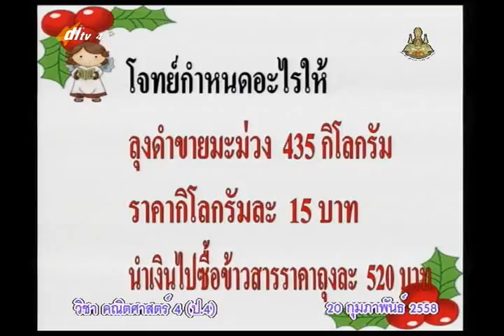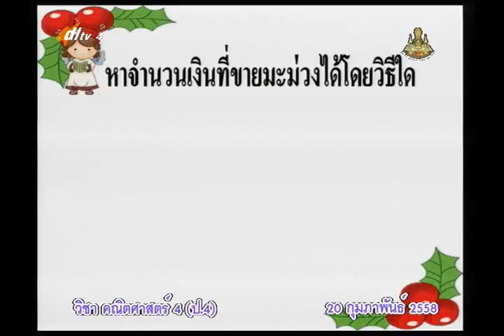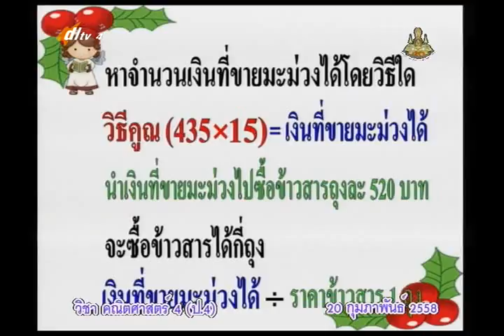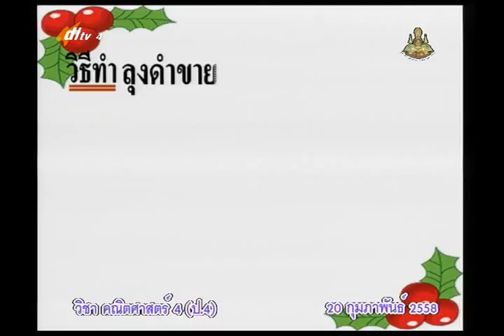073A+4200258+ค+โจทย์ปัญหาระคน+mathp4+dl57t2